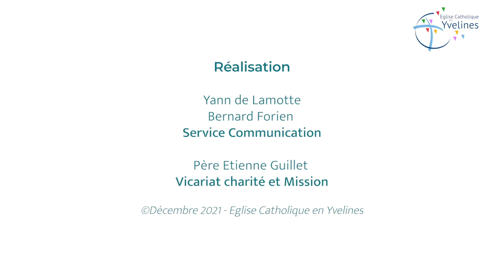Teaser Rayonnons de Charité - Saison 2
Trois séances pour découvrir des témoins qui ont foulé le sol de notre diocèse et dont la fécondité est toujours visible aujourd’hui, approfondir le lien entre foi et charité et son rayonnement missionnaire.
Rendez-vous pour le Carême 2022 pour découvrir les vidéos !